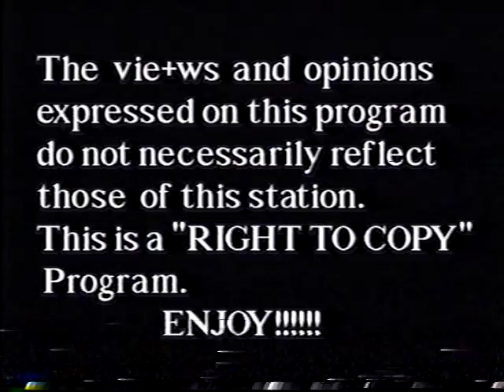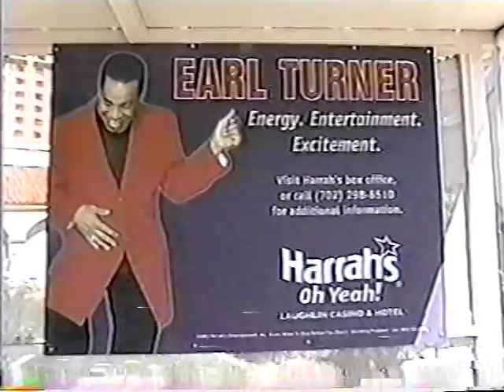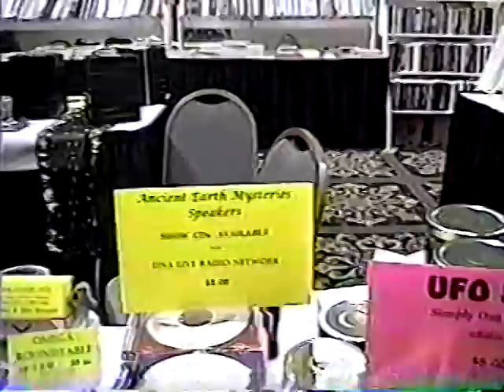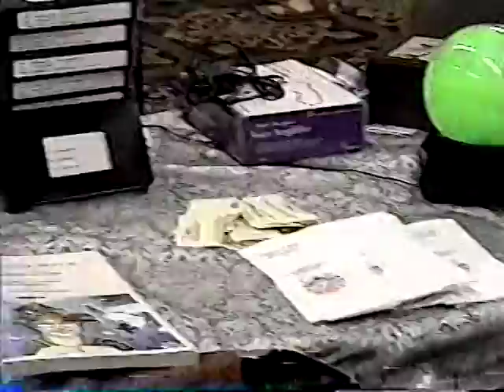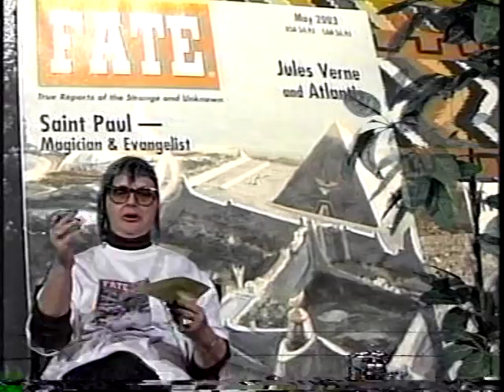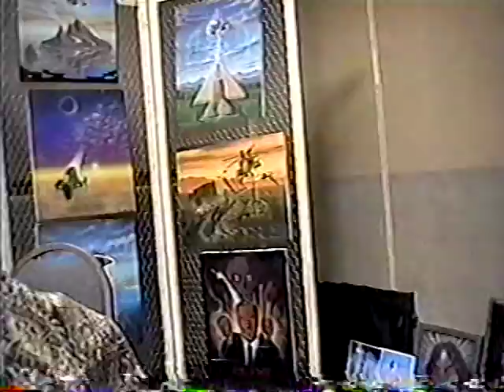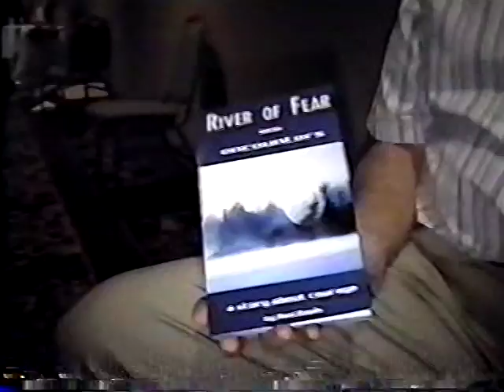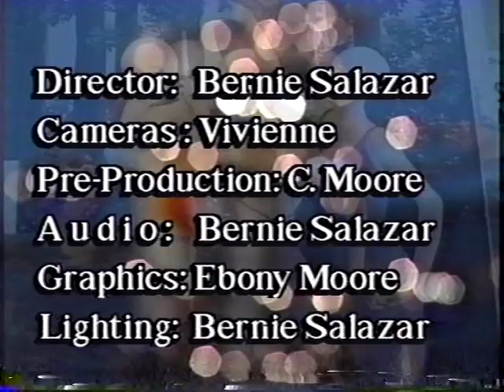A visit with a person of High Strangeness Earth Mystery Converence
Loren Colemann, Jim Marrs visit to Nev and a fun group of High Strangeness